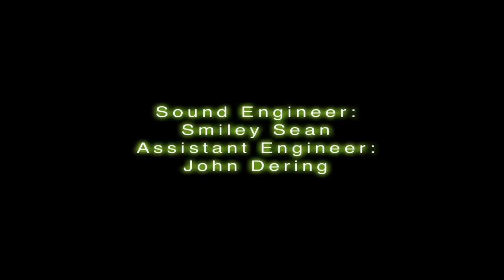Phil X (Bon Jovi) and The Drills AC/DC's Highway to Hell cover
Artist: Phil X (Bon Jovi) and The Drills
Engineered, Mixed, and Mastered by Smiley Sean
Video Directed by Dustin Jack
Video by Fretted Americana
Recorded at The Atrium Studio

Special Thanks to Audio Technica, Chandler Limited and Fretted Americana. All drums and backing vocals were tracked using Audio Technica microphones. Headphones by Audio Technica.

Microphones used:
kick in = AE2500
kick out = AT4047
snare top1 = AE6100
snare top2 = ATM450
snare bottom = AE3000
hi hat =  ATM450
ride = AT4051
floor tom = AE3000
rack tom = AE3000
overheads = AT4051
room close = AT4047
room far = AT4050
amb1 (over the drummer) = AT5040
amb2 (over the drummer) = AT4080
backup vocals = AE3300
headphones = ATH-M50